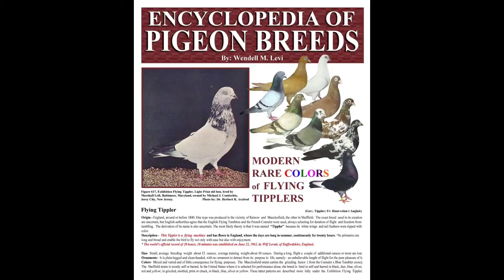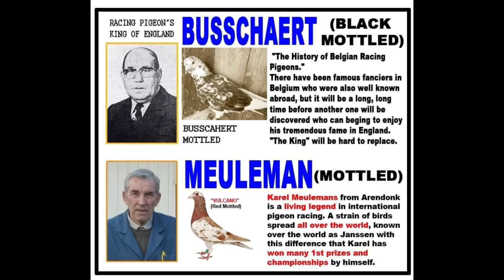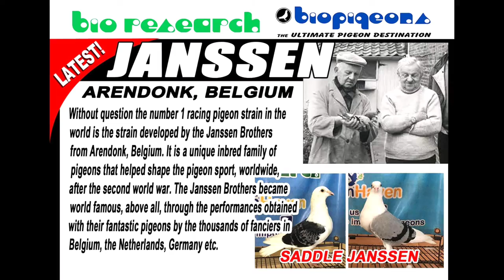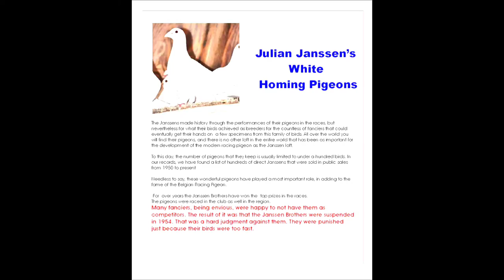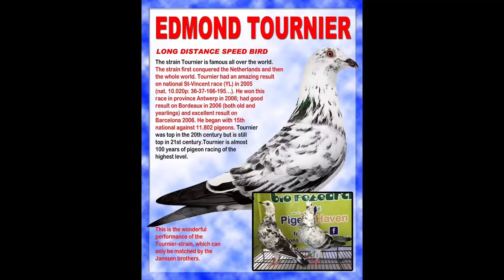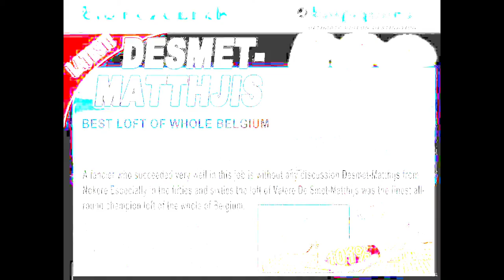IMPORTED PURE LINES AND IMPORTED TRIPLERS IN BIOPIGEONS AND BIO REASERCH 😱🐦🦅 | TARA NOOD NA!!!